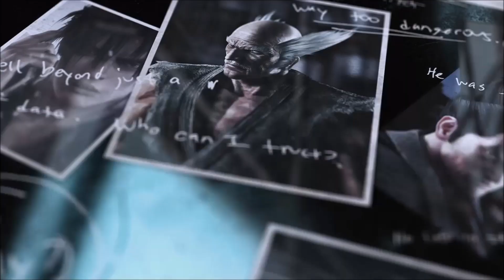TEKKEN 7| "THE MISHIMA SAGA" TRAILER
Introducing a a new game and story to the channel. New episodes start streaming on Friday, January 5.